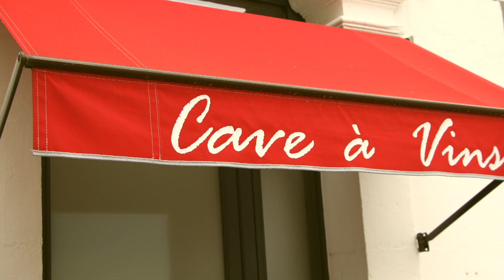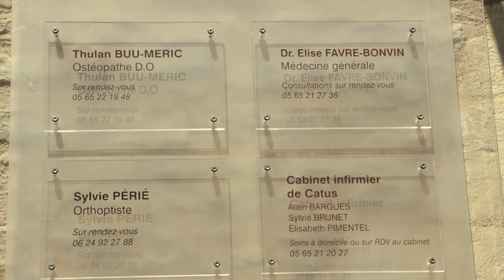Docteur à Catus, la belle vie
La ville de Catus recherche un Docteur. Recrutement médecin généraliste.

Un film de Free as a Bird Films